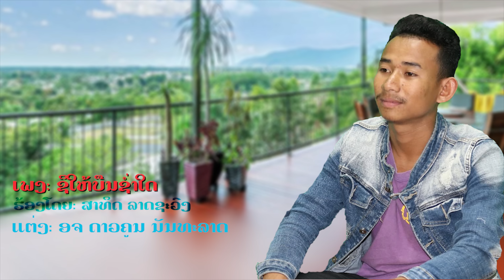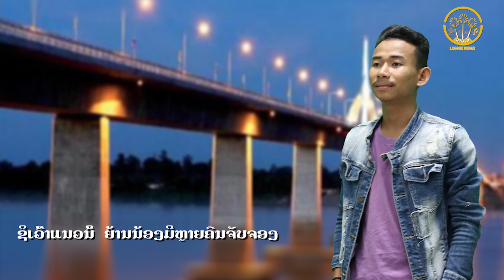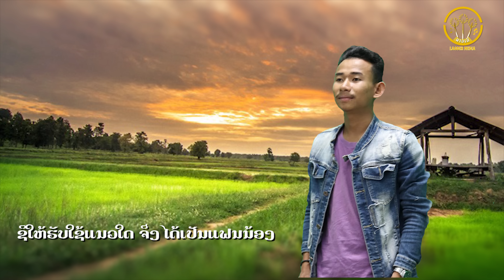ໃຫ້ອ້າຍບືນຊ່ຳໃດ | ให้อ้ายบืนช่ำใด | ສາທິດລາດຊະວົງ【AUDIO VERSION 】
เพลง :                     ໃຫ້ອ້າຍບືນຊ່ຳໃດ | ให้อ้ายบืนช่ำใด
ศิลปิน :                     ສາທິດລາດຊະວົງ
คำร้อง/ทำนอง        ອຈ. ດາວຄູນ ນັນທະລາດ
ดนตรี : อจ.              ອຈ. ແອນ້ອຍ ນິພົນ

ອ້າຍລະເຮັດດີນຳນ້ອງທຸກຢ່າງ ເພື່ອນ້ອງ ເພື່ອຄົນຮັກຂອງອ້າຍຄົນດຽວ ອ້າຍມີແຕ່ນ້ອງຄົນດຽວເທົ່ານີ້ ຊີໃຫ້ບືນຊໍ່າໃດ ຈື່ງຊີໄດ້ໃຈນ້ອງນະ.